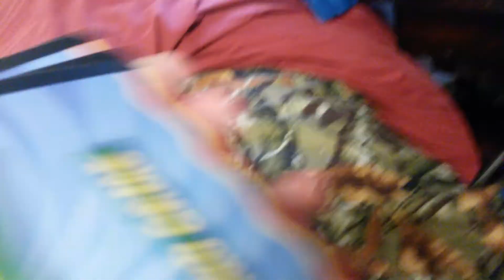LEGO video of the flyer & chest flyer